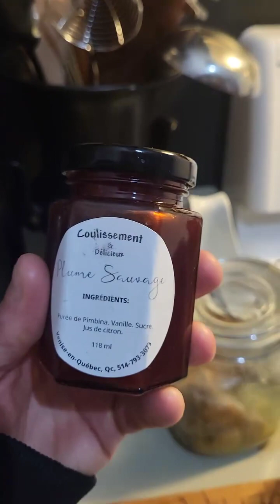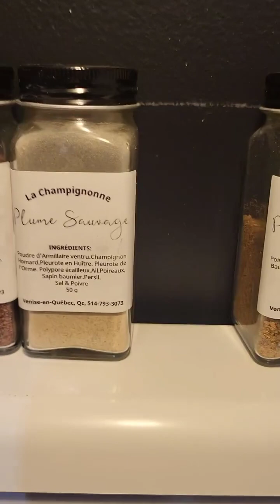PRÉPARATION D'UN FESTIN ET MA COLLECTION D'ÉPICES 2024 - CHRONIQUES DE MME CARON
Chronique de Mme Caron du 16 avril 2024 - En savoir plus

Bon matin mes chers amis, j'espère que la nuit fût douce avec vous? Pour ma part, je suis bonne heure sur le piton dans ma cuisine.

C'est une magnifique journée qui s'annonce, j'ai quelques petites cueillettes à faire!

En mode préparation festin gargantuesque et collection d'épices 2024.

À suivre!

Merci la vie, je nous aimes les amis ❤️

Vidéo présentée par Mme Caron, de Plumes Sauvages, collaboratrice certifiée de Jardinage Bricolage Autosuffisance Recyclage Québec. Passionnée de cueillette, de transformation, de recettes et du mode zéro déchets, Stéphanie Caron nous fait découvrir l'abondance de la terre en toute Gratitude. Catégorie des Recettes des Autosuffisants.